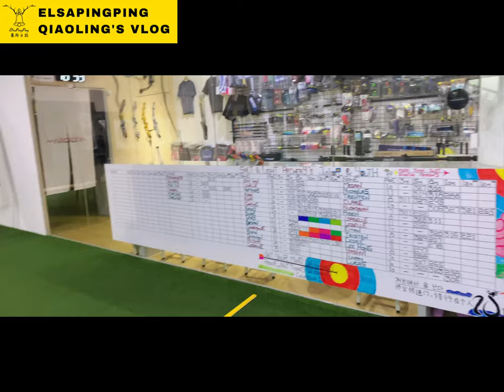Salt & Light Archery @ Punggol Singapore新加坡榜鵝射箭體驗【ElsaPingPing蕎羚日誌】